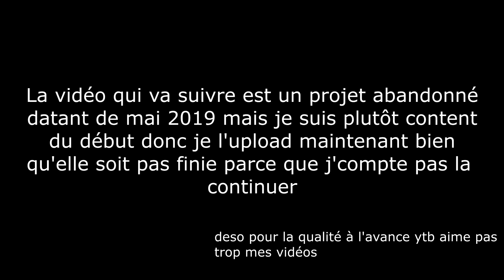Overwatch | STFD divisé par 2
Je sais que ça fait pas fini mais j'allais jamais la continuer donc sorry :/